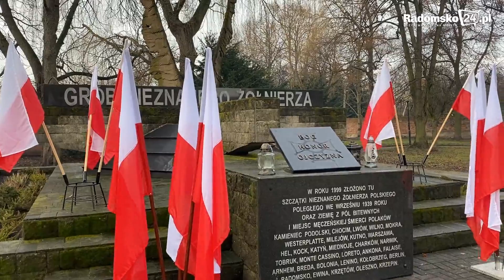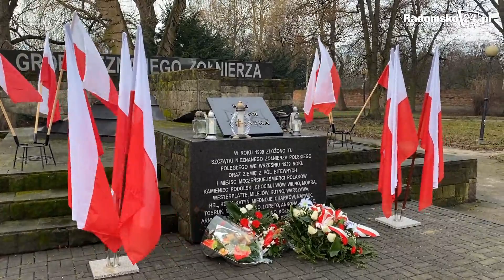Kwiaty w rocznicę wyzwolenia Radomska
Mija 78. rocznica wyzwolenia Radomska i Ziemi Radomszczańskiej. Jak co roku, obchody rocznicy zorganizowano przy Pomniku-Grobie Nieznanego Żołnierza.